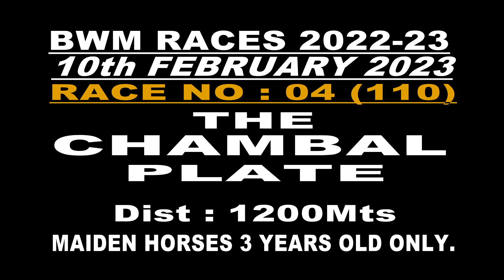RACE NO 4 THE CHAMBAL PLATE (110)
WINNER : ELPENOR
JOCKEY : P.TREVOR
TRAINER : S.S.ATTAOLLAHI